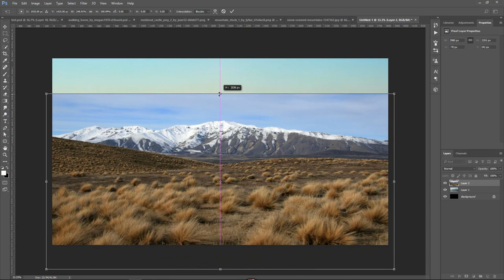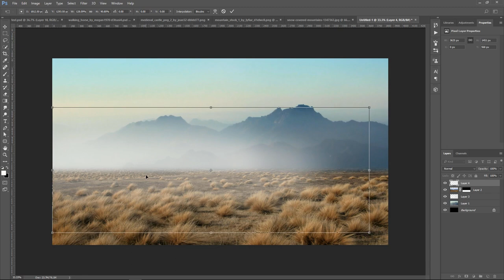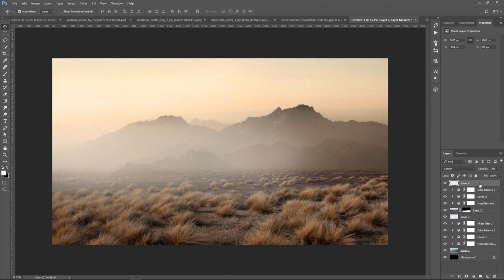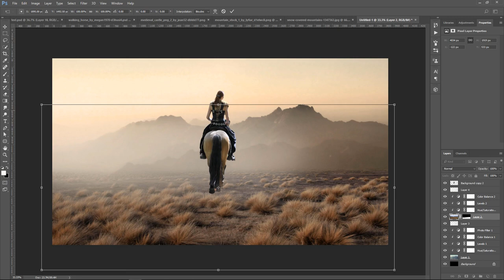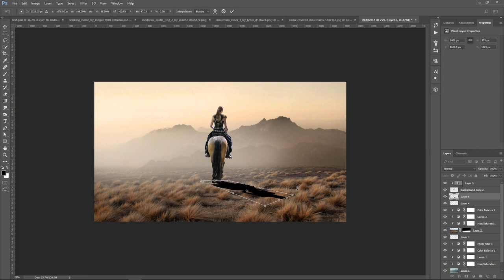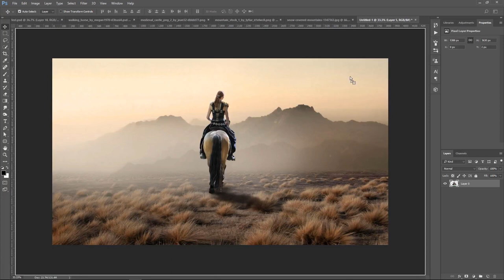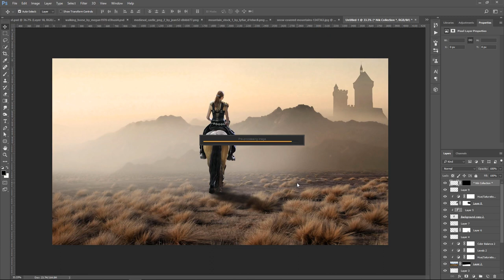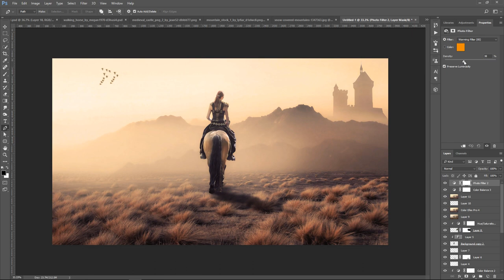Photoshop Manipulation Tutorial - Back Home | Sunset Photo Effect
In this Photoshop Tutorial, Learn how to create walking horse alone cross the valley with sunset Photo Effect. This Photo Manipulation tutorial you'll make a soft light effect with Mixing Dramatic Color Grading. It's one of those quick and simple Photo retouching tutorials you'll learn how to use the Adjustment Layer tool. Hue Saturation Tool, Photoshop camera raw and Color Efex Pro to put Dramatic photo effects.

Happy Watching. . . ≧◉◡◉≦

More Tutorial
RESOURCES USED.
©Photo Credit:

walking horse
by Megan1970

Mountain Stock
by Lyfiar

Medieval castle PNG 2
by Jean52

MORE FROM yk design :
yk design